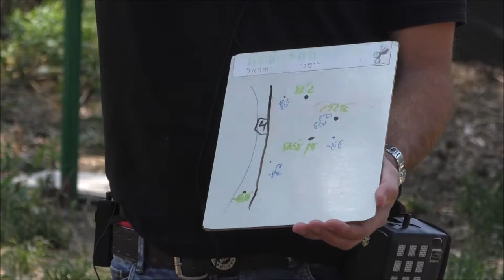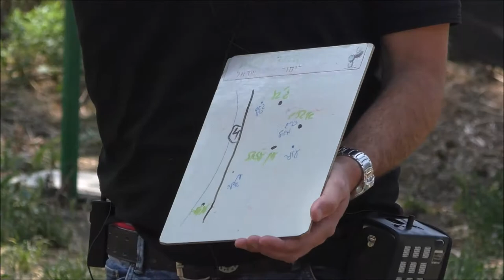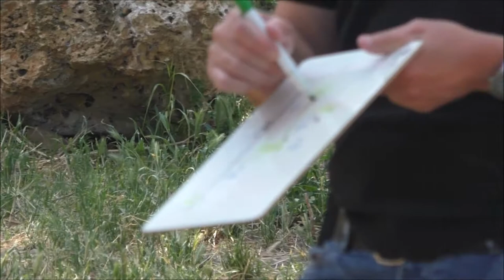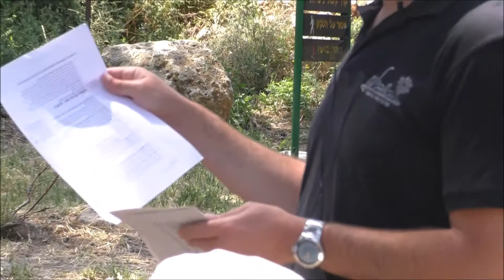19048-'עמיתים לטיולים' --בשבילנו-כ"ג סיון תשע"ט- מבצע שוטר -חלק א'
19048-'עמיתים לטיולים' --בשבילנו-וכ"ג סיון תשע"ט-  מבצע שוטר -חלק א'                                 הדרכה- איתן עומר     הפקה לשם שמים